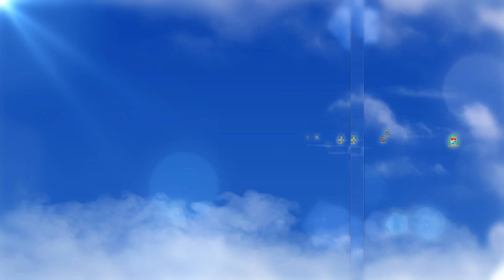ข่าวพระศาสนจักรคาทอลิก 24-11-2021 “นักบุญโยเซฟ : แบบอย่างความสัมพันธ์ของมนุษย์ที่มีความหมาย”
ในคำสอนแบบต่อเนื่องเมื่อวันพุธที่ 24 พฤศจิกายน 2021 สมเด็จพระสันตะปาปาฟรังซิสทรงเลือกหัวข้อ “นักบุญโยเซฟในประวัติศาสตร์แห่งความรอด” ที่แสดงให้เห็นถึงผู้คนชายขอบที่มีบทบาทพิเศษในแผนการแห่งความรอดของพระเจ้า”